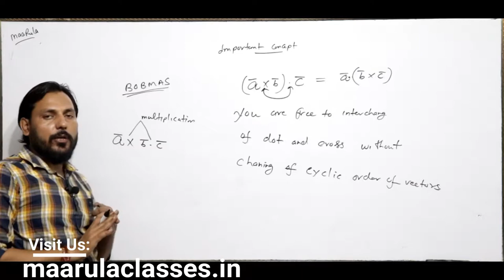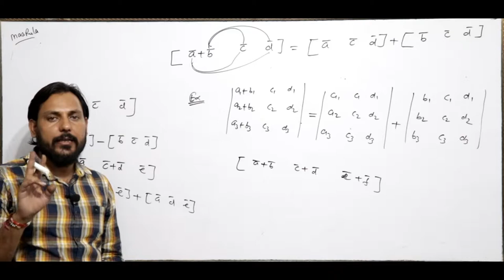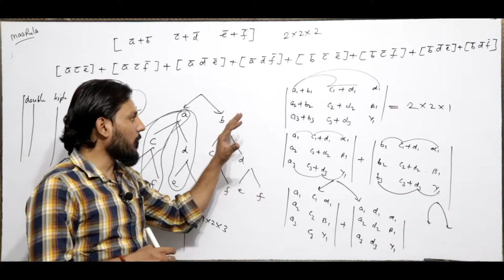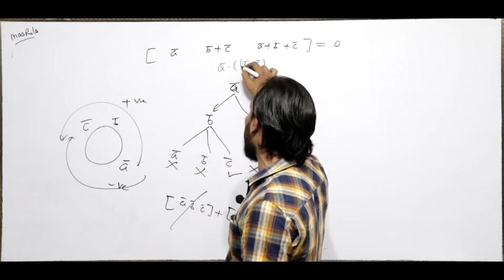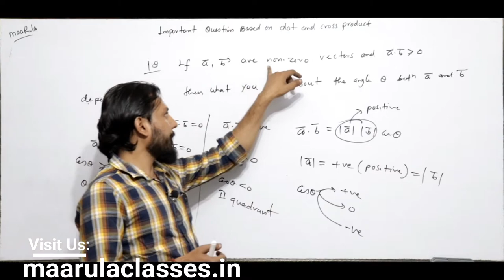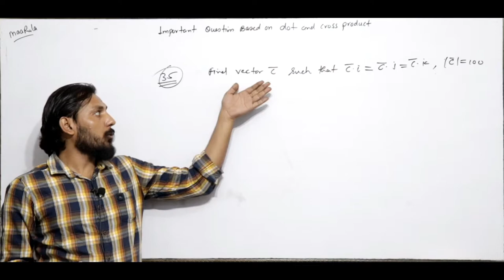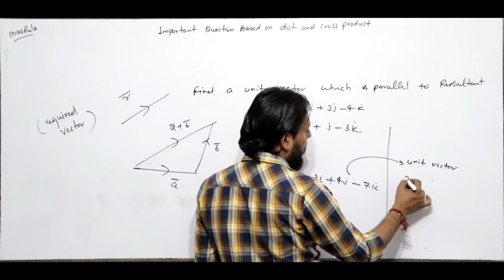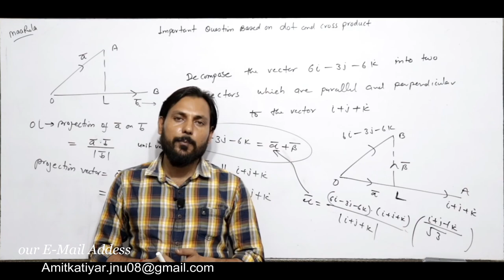Vector Algebra || Important Questions Part - #1 || Exam Orianted Questions